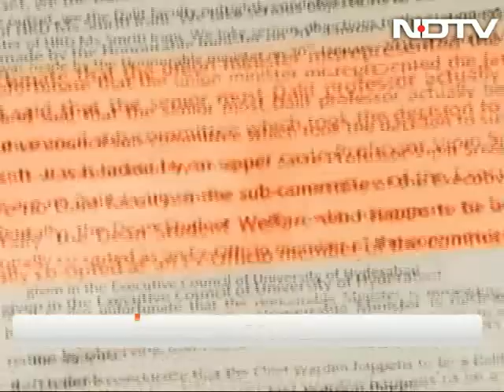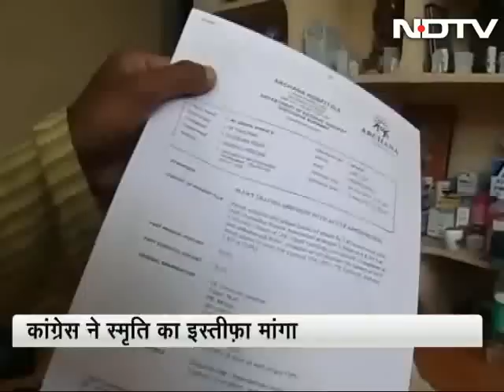Dalit professors vs Smriti Irani on student suicide case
Prime Time: 15 Dalit professors of Hyderabad Central University resigned from their administrative posts to protest against the press statements made by HRD Minister Smriti Irani. They accused that she 'misrepresented' facts when she said that a panel that decided the punishment for the Rohith Vemula and four other dalit students had a dalit professor as its head. (Audio in Hindi)